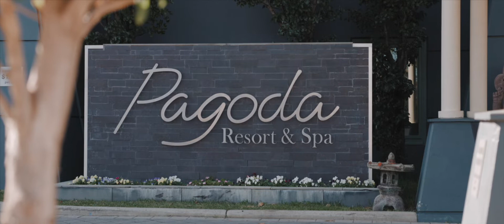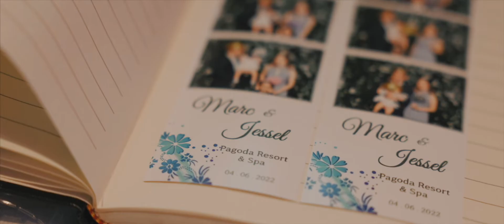Jessel & Marc | The Wedding Film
Jessel & Marc were married at Saint Columba Catholic Church
Special thanks to other vendors to help & create the best day for Jessel & Marc
⛩ Pagoda Resort & Spa
🕍 Saint Columba Catholic Church
🎥 Films & Photos 📸
✈️ PERTH - MELBOURNE - SYDNEY - BRISBANE WEDDING